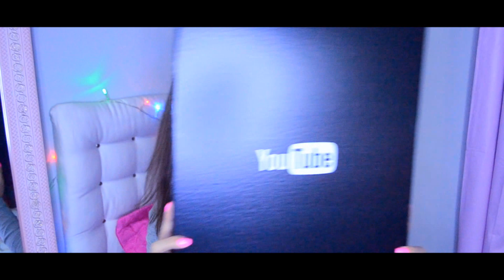MINHA PLACA DE 100 MIL INSCRITOS CHEGOOOOU!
EU TO MUITO FELIZ! Deu pra perceber né? Obrigada a todos vocês que fazem parte disso, de coração! Vamos continuar bombando aqui no canal pra um dia conquistarmos a meta de 1 MILHÃO!

PROGRAMAÇÃO DO CANAL:
Vídeos: Terça e Quinta às 22h

Código: IrresistibleJessica

Se tu leu até aqui, comente "Team Jé"  :)